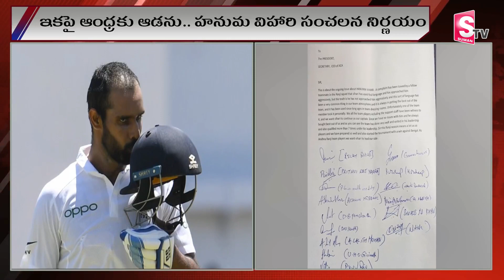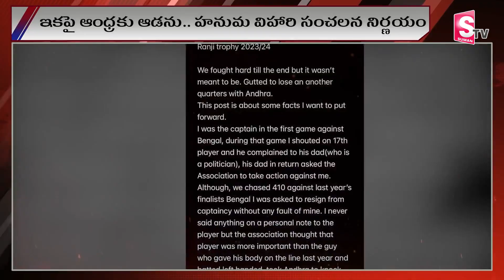క్రికెటర్ హనుమ విహారి సంచలన నిర్ణయం | Hanuma Vihari Sensational decision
Watch►క్రికెటర్ హనుమ విహారి సంచలన నిర్ణయం | Hanuma Vihari Sensational decision |  @sumantvdharmapuri